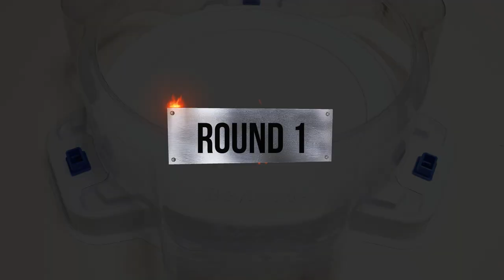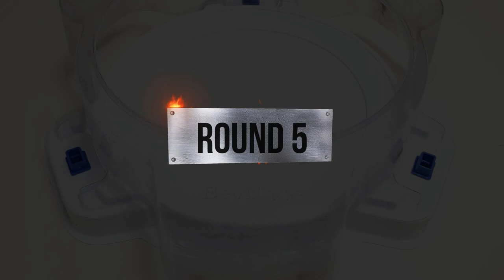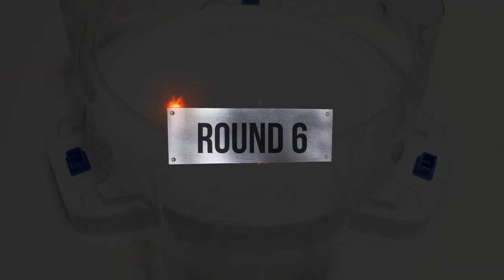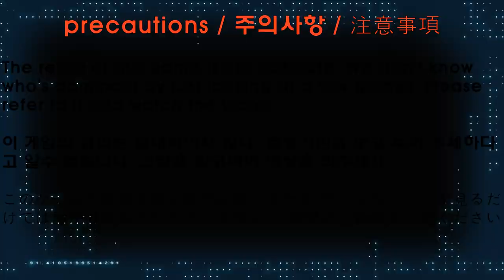Beyblade burst BU 【 Wind Knight VS Guilty Longinus 】 10 Round Battle 베이블레이드버스트 BU ベイブレードバーストBU